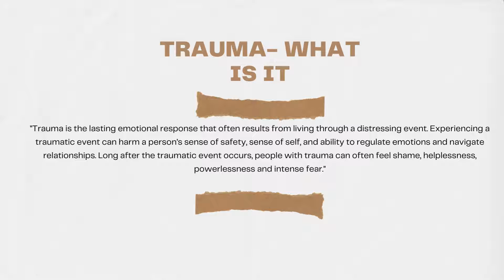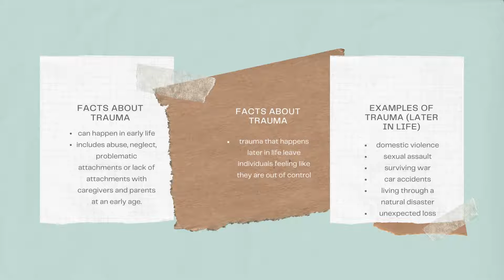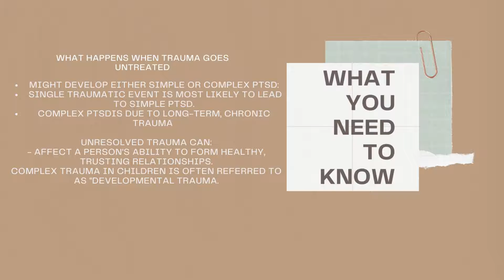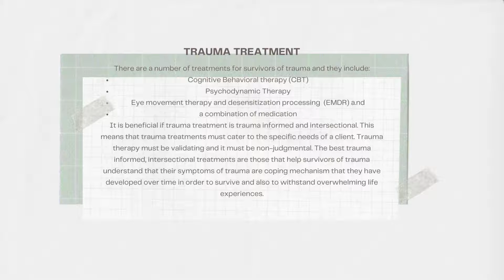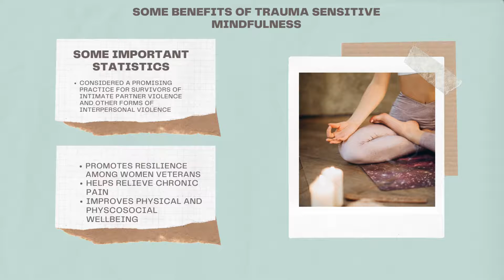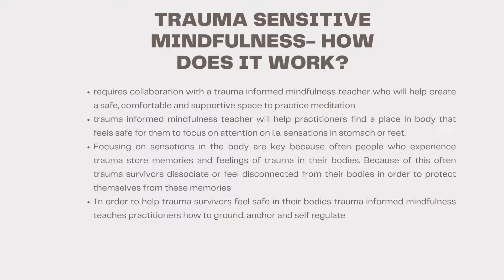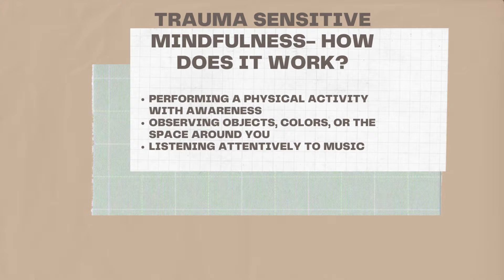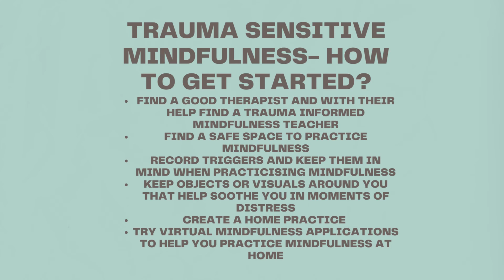Trauma Sensitive Mindfulness